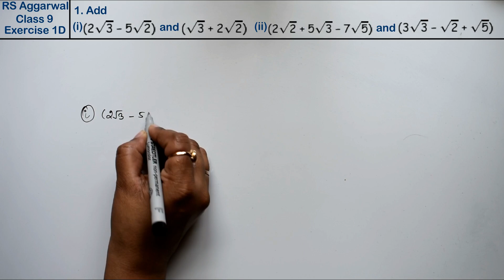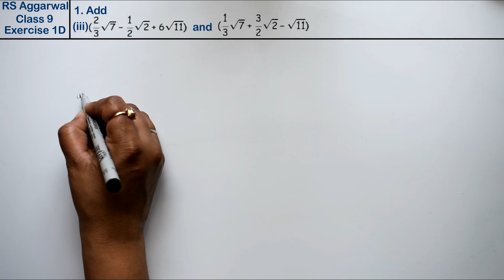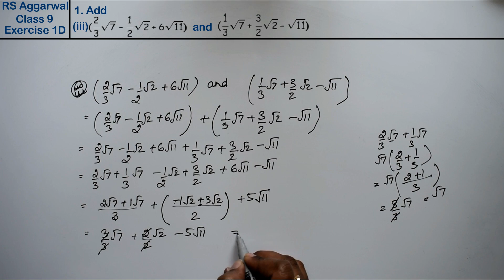Number Systems | Class 9 Exercise 1D Question 1 | RS Aggarwal | Learn Maths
Class - 9
Chapter - 1 - Number Systems
Exercise - 1D
Question - 1
Welcome to Learn Maths. This video will solve the Question 1 of exercise 1D. Please share your queries and feedback in comments section.

Regards,
Garima Agarwal